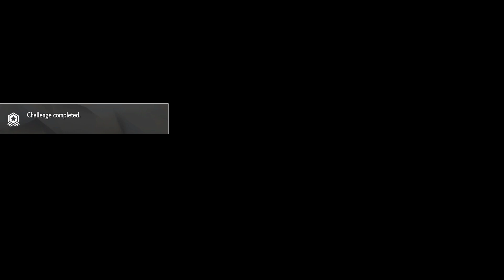Street Fighter 6 Battle Hub set- kaibutsu (Modern Ken) VS drive0 (Ryu)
When will I react to throws? :(